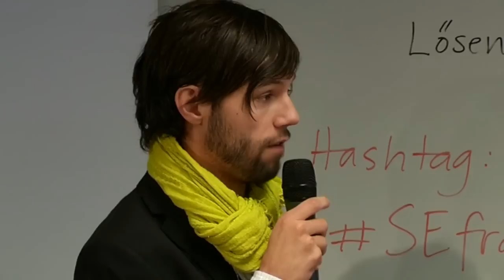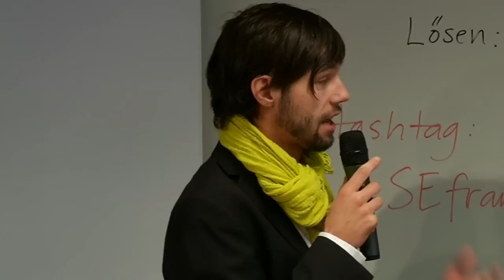Framtidens Internet som hot och möjlighet - Paneldiskussion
Paneldiskussion med föreläsarna.

Deltagare: Jan Kallberg, Gustaf Josefsson, Anna Caracolias, Anna Kelly och Alexander Nilsson.

Moderator: Kristina Alexandersson från .SE

Framtidens Internet som hot och möjlighet
Stockholm
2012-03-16